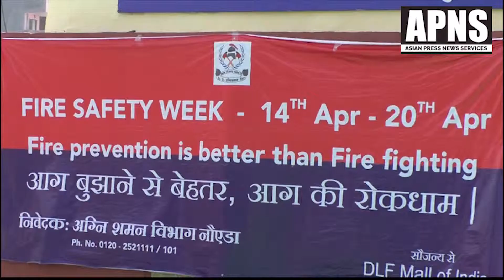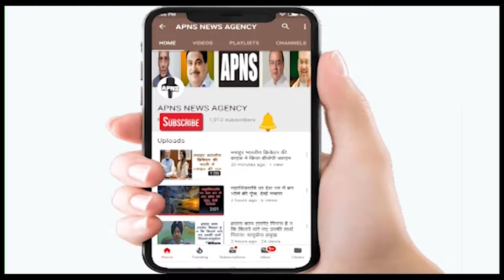जब आग लगे तो क्या करें,और कैसे बचा जाय,नोएडा फायर विभाग ने किया मॉक ड्रील